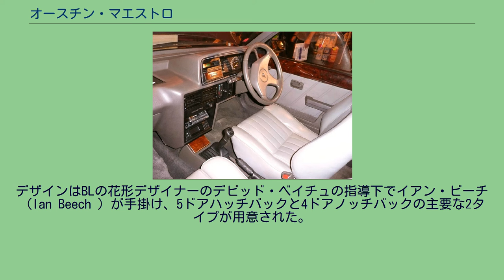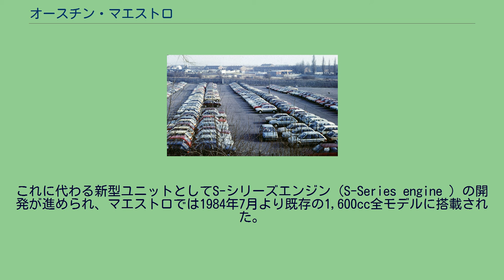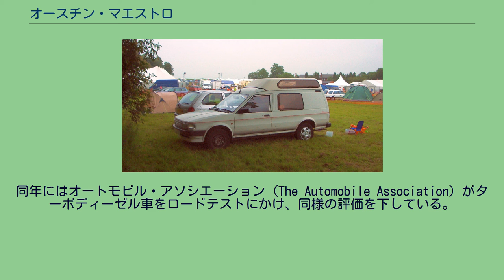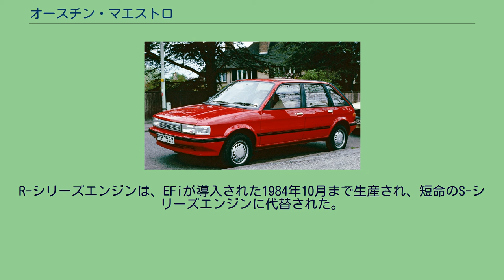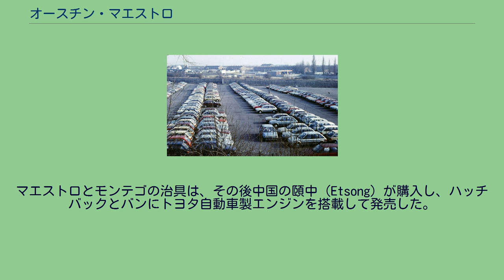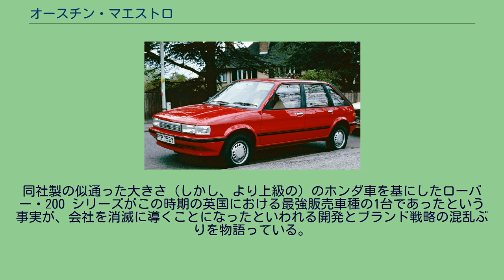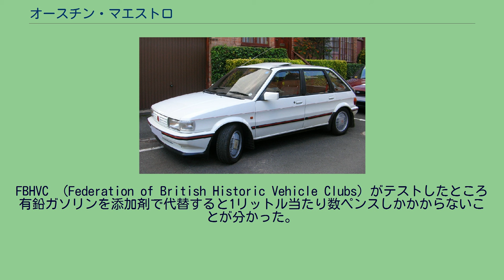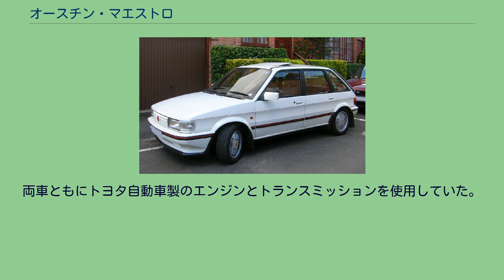オースチン・マエストロ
マエストロ（Maestro ）は、イギリスの自動車メーカー、ブリティッシュ・レイランド（BL）とその後身のローバー・グループが製造していた5ドアハッチバック型のコンパクトカー（とその派生のライトバン）である。
この車はオックスフォードのカウリー（Cowley）にある元モーリスの工場で生産された。
当初はオースチンとMG双方のブランドで売られ、後にローバー・マエストロとして言及されることがあるが、この車がローバーのバッジを付けられたことはない。
1975年にブリティッシュ・レイランド・モーター・コーポレーション（BLMC）が国営化されてブリティッシュ・レイランドが発足し、1977年には経営改善のため南アフリカ出身の企業再建家マイケル・エドワーズ（Sir Michael Edwardes）が会長に就任した。
エドワーズの計画の一環として、最新技術を投入した新型大衆車の導入が決定され、小型、中型下級、中型上級市場向けにそれぞれ投入される事となった。
中型下級と中型上級市場向けの新型車はプラットフォームを共有し、内装やスタイリング上の差異で2つのモデルを区別することになった。
これは生産のオートメーション化と柔軟性において、コスト面で優位な手法であった。
この共通プラットフォームにはBL車の開発序列（LC8はローバー・メトロ、LC9はトライアンフ・アクレイム）に則って「LC10」という開発コードが与えられ、開発は1977年に始まった。
デザインはBLの花形デザイナーのデビッド・ベイチュの指導下でイアン・ビーチ（Ian Beech ）が手掛け、5ドアハッチバックと4ドアノッチバックの主要な2タイプが用意された。
A-シリーズ（A-Series）とR-シリーズ（R-Series）エンジンは、フォルクスワーゲン製トランスミッションの片端に取り付けられていた（フィアットがアウトビアンキ・プリムラで先鞭をつけた方式）。
それまでのBL車に採用されていたハイドラガス・サスペンションはコスト的な観点から撤廃され、一般的な前輪ストラット・後輪トーションビームという組み合わせとなった。
開発に際し、試作車にはフォルクスワーゲン・ゴルフのサスペンション部品を取り付けてテストされた事もある。
その後、5ドアハッチバック版が先に設計されることが決まり、独自の開発コード「LM10」が与えられ、車名も「オースチン・マエストロ」と決定した。
続けて設計が着手された4ドアノッチバック版は開発コード「LM11」が与えられ、後にオースチン・モンテゴとして発売された。
マエストロは接着式ウインドスクリーン、同一焦点（homofocal ）ヘッドライト、ボディ同色バンパー、電子エンジン制御システム、5速MT、前席シートベルトの位置調節式上部アンカー、非対称分割式の後席と12,000ml（=約19,300km）の整備間隔といった、このクラスとしては数多くの新しく先進的な装備を備えていた。
MGとバンデン・プラ仕様には、デジタル式スピードメーターと蛍光表示管のアナログ式タコメーター、燃料計、水温計、トリップコンピューターと合成音声式の警告/情報システムの電子計器も搭載されていた。
モータープールに保管されるマエストロ マエストロは1983年3月に発売された。
消費者組合（Consumers' Association）が刊行する『フィッチ？』誌（Which?）の同年6月号で取り上げられ、車室の広さや快適さ、運転のしやすさについて一定の評価を得ている。
特に車室の広さについては高い評価を受け、トランク容量がやや劣る点を除けばより上級のボクスホール・キャバリエやフォード・シエラにも匹敵すると評された。
マエストロは一定の成功を収めたが、発売から月日を経て話題性が低下するにつれ、販売は次第に下降していった。
とりわけ1,600ccモデルに搭載されるR-シリーズエンジン（R-Series engine）が問題視され、クランクシャフトの熟成不足からくる高温時の始動性の悪さが指摘された。
これに代わる新型ユニットとしてS-シリーズエンジン（S-Series engine ）の開発が進められ、マエストロでは1984年7月より既存の1,600cc全モデルに搭載された。
このエンジンは電気式点火装置を備えていた。
同時に全モデルで細かな装備の幾つかが改良され、1.3Lのベース・モデルにはヘッドレスト、助手席側サイドミラー、ラジオが、1,300ccの1.3HLE、1,600ccの1...